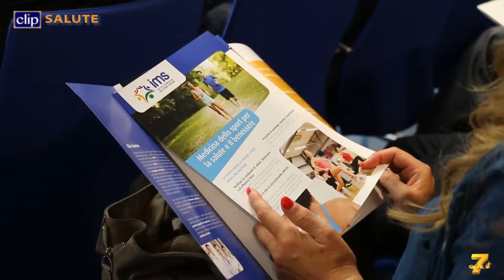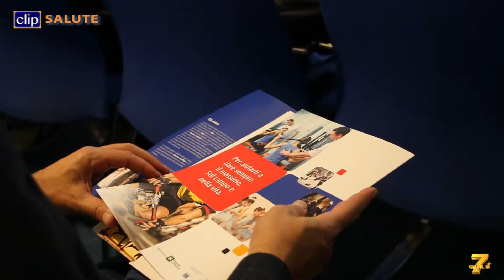L'Istituto di medicina dello sport di Milano tra le eccellenze mondiali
Tra i centri certificati dalla Federazione internazionale di medicina sportiva

Nel video:
Maurizio CASASCO
Presidente Federazione Medico Sportiva Italiana

Fabio PIGOZZI
Presidente Federazione Internazionale di Medicina dello Sport

Arsenio VEICSTEINAS
Preside Facoltà Scienze Motorie Università di Milano